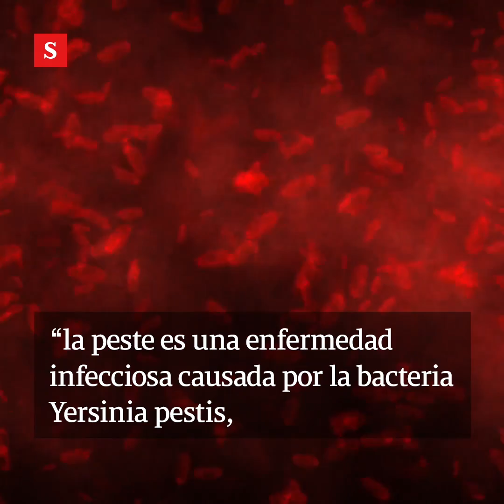Peste bubónica: hallan ardilla infectada que enciende alarmas en América | VIDEO SEMANA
El animal fue encontrado en un pueblo del condado de Jefferson y encendió las alarmas sobre un posible contagio en humanos si no se tienen las debidas precauciones.